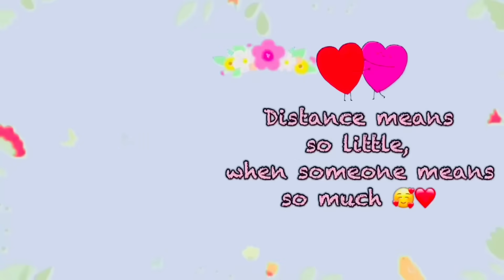Faviquick on Head Hair 🤯 Prank on Vishu 🤪 | gone wrong 😭 | vishu aly | Don’t Try This 🙏🏻🥺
Faviquick on Head 🤯 Prank on Vishu 🤪 | gone extremely wrong 😭 | vishu aly | Don’t Try This 🙏🏻🥺

 Daily Videos Don’t Forget To

Join Us On Instagram, Facebook, Snapchat , Moj , Twitter 🥰